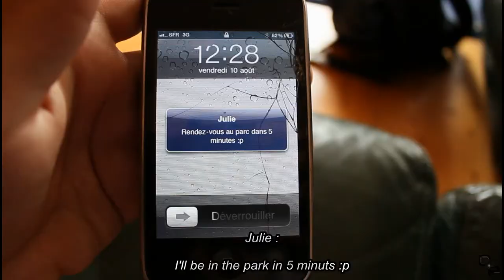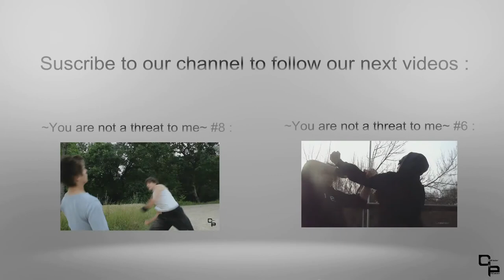~You are not threat to me~ #9 : Just about a girl.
- Ten days' footage.
- About 100 hours post-production.